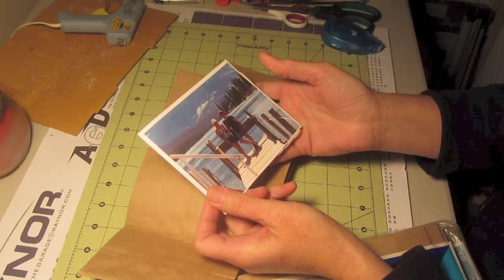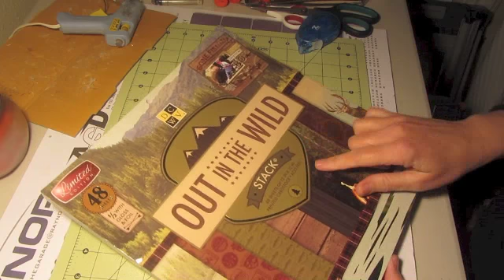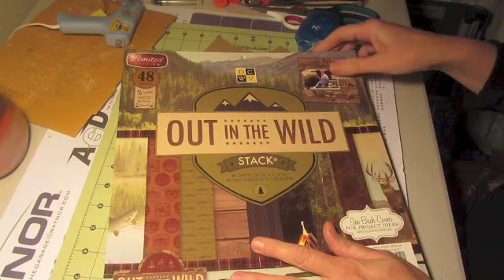Paper Bag Mini Album I'm Making Mini Scrapbook Album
A friend asked me to make a mini album so I started making 2 of them for her. One with large envelopes and this one with brown lunch bags I got at the dollar store. I followed Kathy Orta's brown paper bag mini album design. She is amazing...
Paper Stack
Scotch Tape Runner